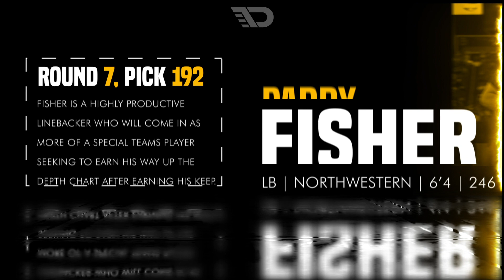Jacksonville Jaguars 7-Round Mock Draft 2 0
Our second 7-round 2021 NFL mock draft for the Jacksonville Jaguars.